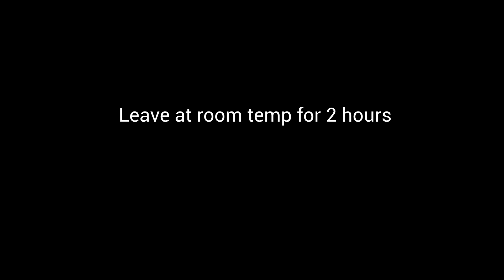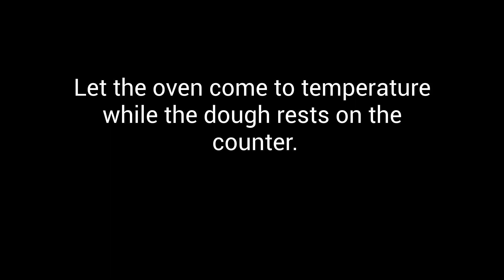The EASIEST Artisan Bread from Scratch!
Some quality time in the kitchen making bread. Sorry no Coronas, and no limes. I think the cartels have them.